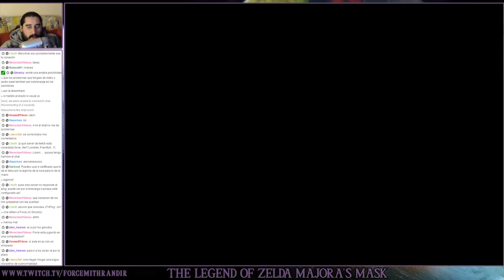The Legend of Zelda Majora's Mask (N64) | Parte 26 - Escapando de la Mafia de los Alimentos